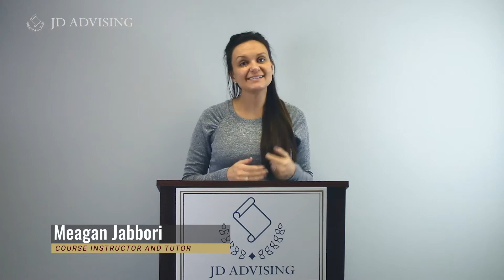Free MPRE Resources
Looking for free MPRE resources?  We've got you covered!
Our course comes with our free outline, one-sheet, and practice questions!